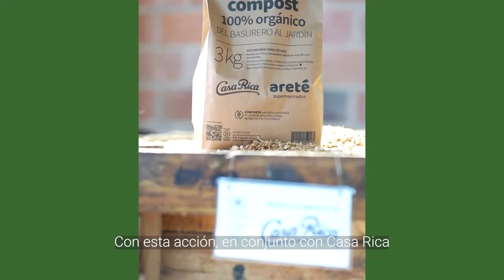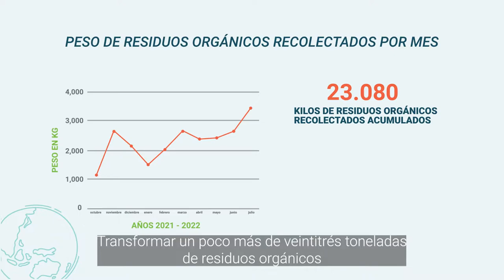Compost - Casa Rica y Panambi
Compost generado por Panambi con los residuos orgánicos de Casa Rica.